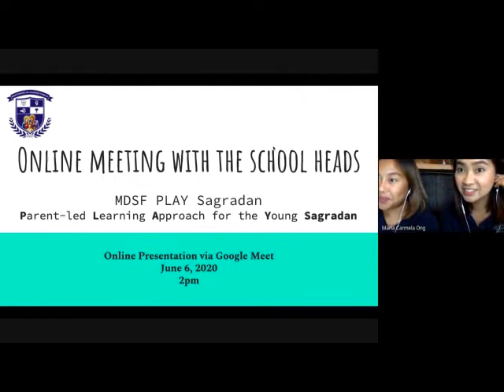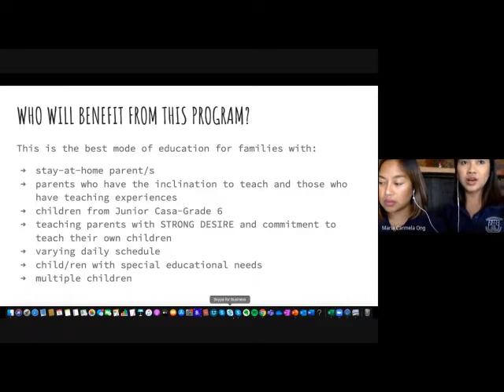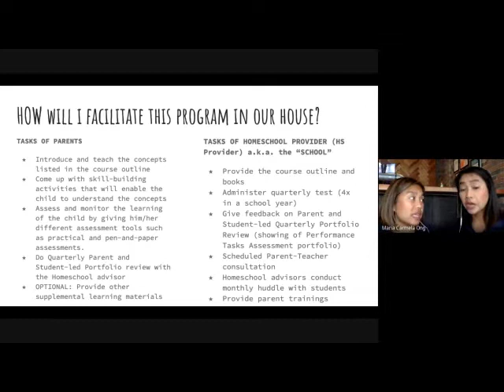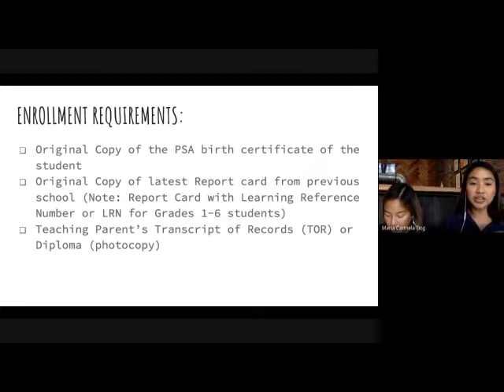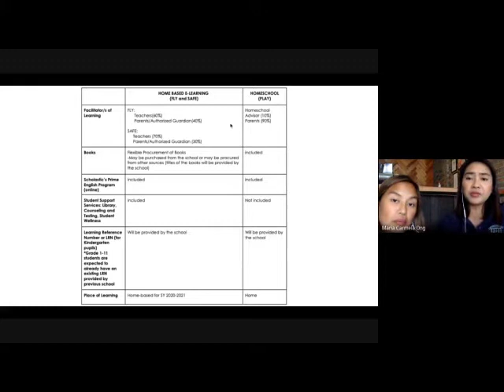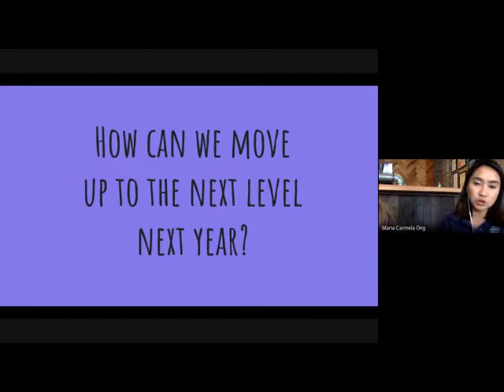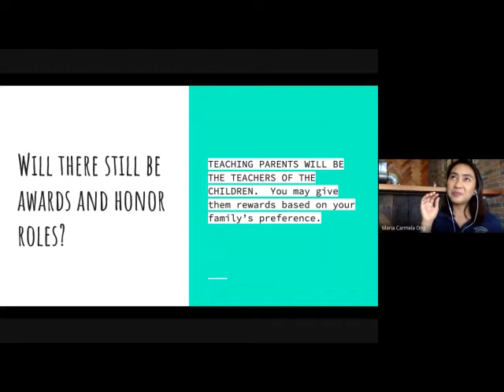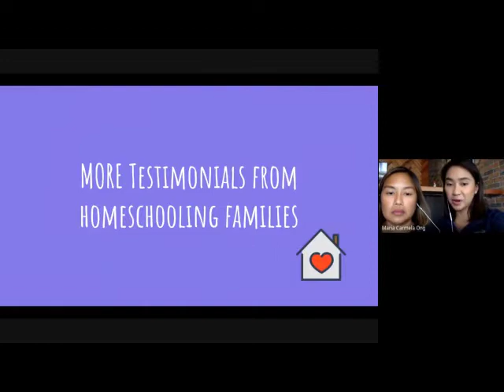P.L.A.Y. Online Meeting - June 6, 2020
FLOW OF THE MEETING
00:15  Opening Prayer
01:11  Introduction
02:10  Play Sagradan Backstory
07:00  MDSF Academic Programs-Overview
12:45  Meeting Keypoints
13:36  What is Play Sagradan?
14:30  Who Will Benefit From This Program?
21:01  Why Choose Play Sagradan Program?
24:16  How Will I Facilitate This Program?
34:26  Step By Step Guide (PLAY Sagradan Facilitation)
41:28  Sample Course Outline
43:03  Grading System
44:32  Enrollment Requirements
46:50  Enrollment Procedure
56:54  Q&A
1:16:33 Sample Schedule of a Kindergarten Homeschooler
1:17:23 Goal of Homeschooling
1:17:34 Testimonial of Licud Family
1:22:42 Q&A
1:30:30 Program Fee Inclusions
1:33:07 MDSF Learning Management System (LMS)
1:33:31 Learning Materials
1:33:39 "Integrity" as One of the Most Important Recipes
1:37:00 Testimonials from Homeschooling Families
1:56:51 Closing Statements and Reminders
2:01:45 Q&A
2:08:47 End of the Meeting

To our Sagradan families who are interested and considering homeschooling their child/ren, our school is now launching the P.L.A.Y. Sagradan (Parent-Led Learning Approach for the Young Sagradan).